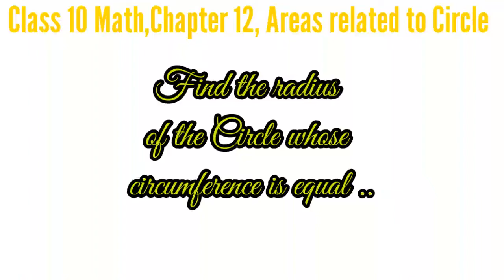1Cem10,Ex 12.1 Q No 1,Areas related to circle,Class 10 Chapter 12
Areas Related to Circle Chapter